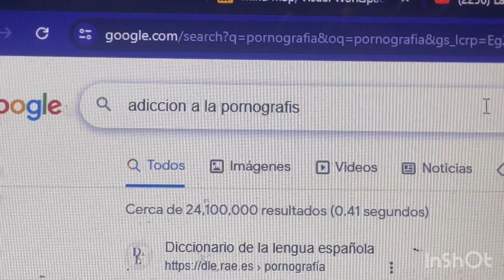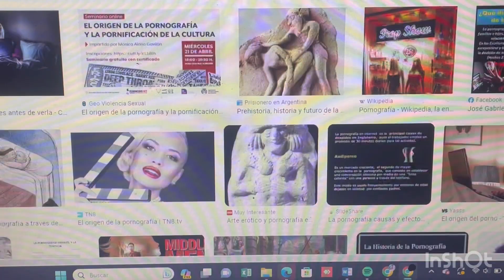Debanhi Sanchez Rivas / AyM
Quiero abordar este tema desde el lado del consumidor y como a hombres y mujeres llegan a presentar una adicción que trae muchos daños como mental y personalmente en la vida de estas personas Lo que se se motiva para hablar y elaborar este proyecto respecto a la adicción a la pornografia, en primera, se habla desde la experiencia cuando se vive en carne propia y se reconoce el problema y por ende estar luchando para salir de la adicción y que se supere de poco a poco, aunque las consecuencias se podrían tardar hasta años en vivir con ellas. Añadiendo que por esta motivación se adentra a una investigación del tema para entenderlo a profundidad y buscar salidas o ayuda. En pocas palabras, es un problema aun silencioso y que se necesita visibilizar... Se descubrió que no es un problema aislado, es un problema mayor que lo sufren niños, adolescentes y adultos, como hombres y mujeres, aunque en mayoría en hombres y que lo más preocupante son los niños y adolescentes donde son más propensos a pasar por esta adicción pues hay estudios científicos que comparten esta información ya que debido al crecimiento de la industria pornografica que tambien se debe al crecimiento del internet, se han incrementado las visitas a estas páginas en estos años y por este mismo público adolescente primero la edad promedio eran a los 12 años y recientemente la edad promedio se ha bajado a las 8 años, por lo que se ha convertido un problema ya que los jóvenes o adultos que empezaron por esas edades ahora están reconociendo que han padecido este problema y recalcan que por culpa de ella han tenido problemas en sus relaciones , especialmente en las sexuales, también daños al cerebro, la dependencia que se genera. Aunque las principales consecuencias serian la cosificacion de la mujer, tener ideas equivocados de los cuerpos y del sexo.